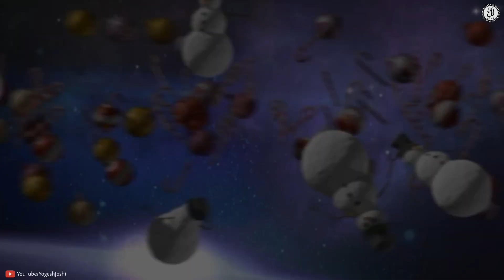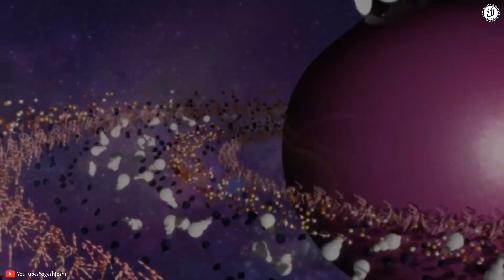HAPPY BIRTHDAY ARNAV | YJ ART'S | 11 JULY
Happy Birthday Arnav | YJ ART'S

Happy Birthday Arnav You Are Now 2 year old.

BEST WISHES
Amit Thakur
Sachin Thakur
Harshad Thakur
Sagar Thakur
Mayur Thakur
Rahul Thakur
Saurab Thakur
Katta Gang
HATKE BOYZ

VIDEO EDITING
YJ ART'S

Keep Watching